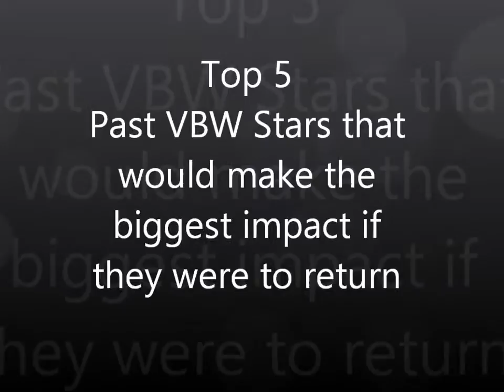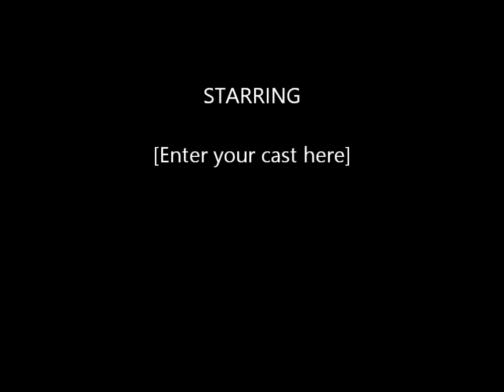Top 5 past VBW stars who would make the biggest impact if they were to return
Backyard wrestling show with your host The G.O.A.T. James Blade on this episode of Top 5s I discuss the Top 5 past VBW stars who would make the biggest impact if they were to return.